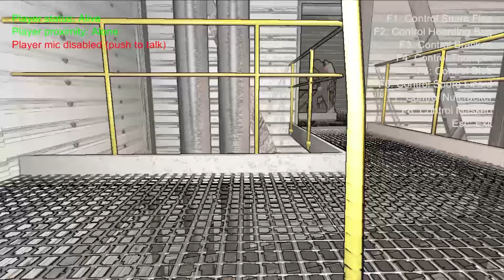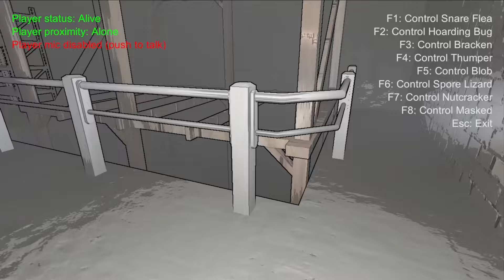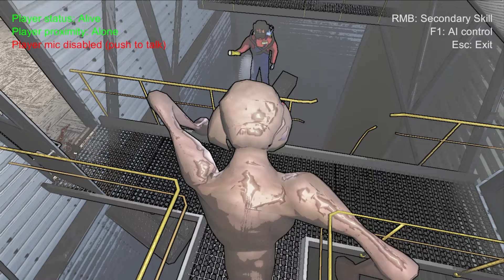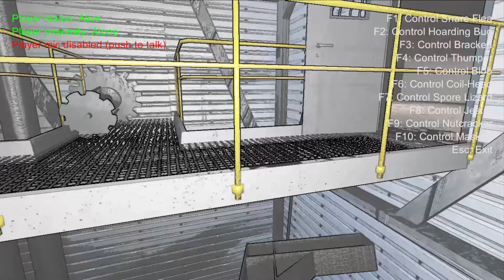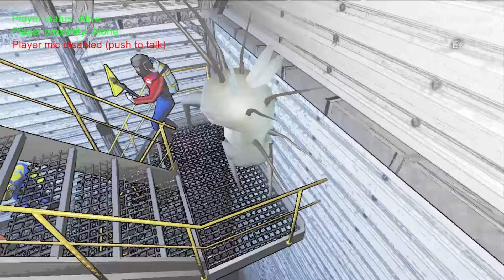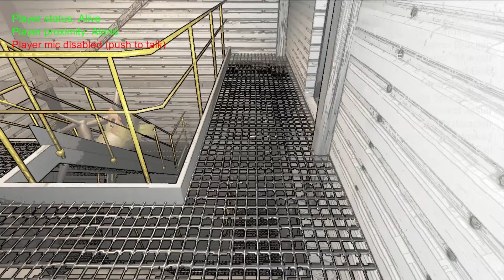NGETROLL 2 PENAKUT JADI MONSTER, NGAKAK ABIS - LETHAL COMPANY INDOESIA